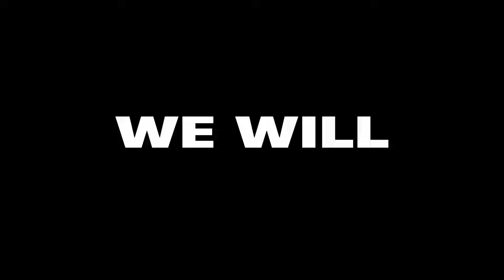New Steam Games (Saturday April 6th 2024)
00:00 Intro
00:03 Checkout
00:20 Virvius
00:40 FRACTALS OF DESTINY
01:02 XP Racing
01:17 Liwertown Rebirth
01:40 Solstale
01:58 Sea of Chaos
02:16 Anomaly Escape
02:38 Silverwood Bay An Eleanor Grey Mystery
02:52 Void Whispers
03:07 LOST INSIDE Act 1
03:21 Lost Surreal Hell
03:45 Answer To Survive
03:56 Outro